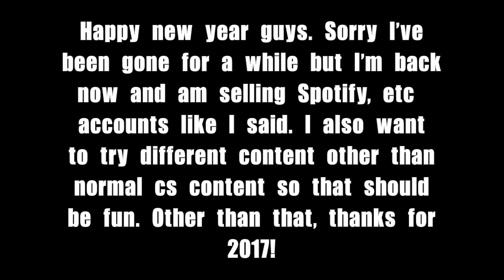Road Back to Global #1 - USP ACE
Copyright TheNotoriousAWP 2017 - All of my work is under fair use and all of my affiliates, audio artists and other work in my videos that isn't mine is credited in the description or at the start of the video.